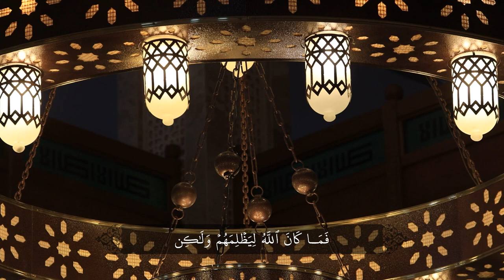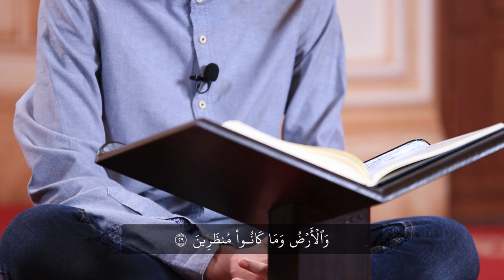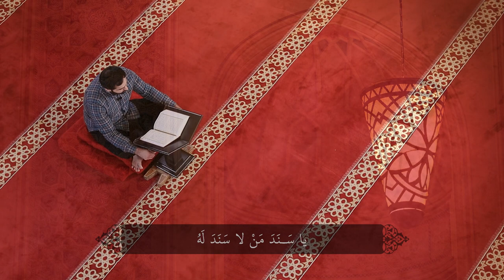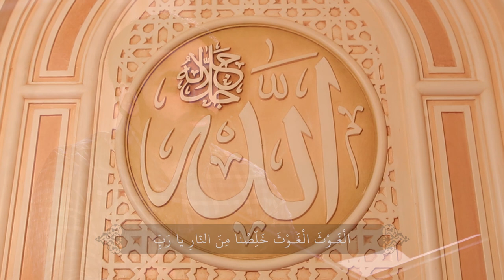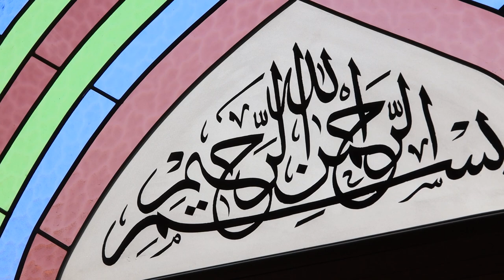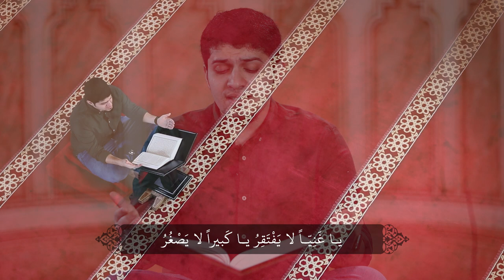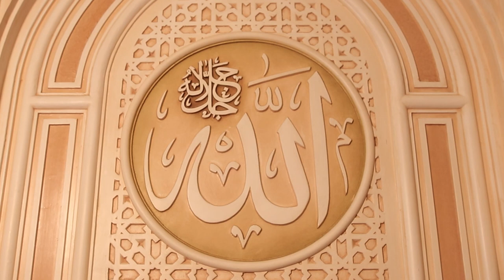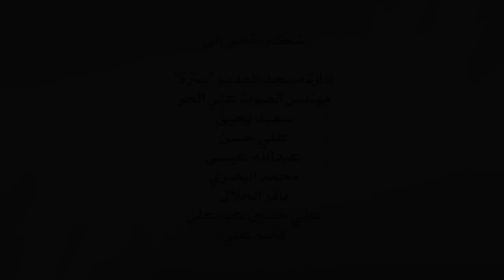إحياء ليلة القدر الشريفة | الفعالية المركزية ليلة 23 رمضان 1441هج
الفعالية المركزية
● [ إحياء ليلة_القدر الشريفة ] ●
◖  ليلة 23 رمضان 1441هج
◖ بمشاركة:
سماحة
سماحة
سماحة
الرادود
القارئ
الرادود
القارئ
الرادود
القارئ
القارئ
◖ تنفيذ وإخراج: مأتم حمد
جمعية سترة واديان الحسينية الثقافية
اللجنة الإعلامية - 2020م - 1441 هج